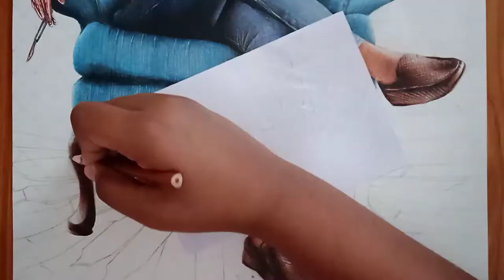Drawing Shivakarthikeyan (SK) In DOCTOR -Timelapse | Kellus magic pencil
Drawing Shivakarthikeyan  (SK) In the Movie DOCTOR

It's my first try drawing in a white paper with hard 140 gsm paper..
But in this picture the colours are not applied properly because of the paper..
In earlier drawned picture I used 75 gsm ivory paper..
So I am not satisfied in this picture
But no problem I don't give up at any time..
So next time I will try better than this..

Exactly 27 hours to complete it

Drawing materials required

Faber castle colour pencil
Mechano eraser
Craft knife

Hastings
Chariots of war
Action time